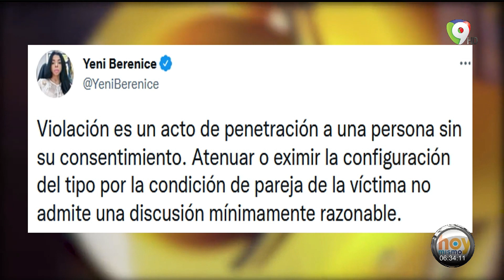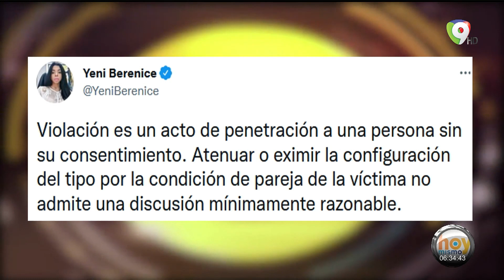Yohanna Valenzuela: Diputados deben revisar su arbitrariedad, machismo y misoginia | Hoy Mismo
Los diputados deben revisar su arbitrariedad, machismo y misoginia que salen a relucir en temas como estos de la violación, la violación no puede ponérsele atenuantes, recalcó YohannaValenzuela en HoyMismo por ColorVisión.